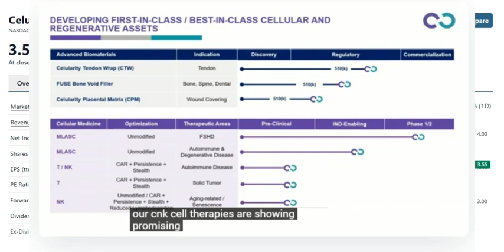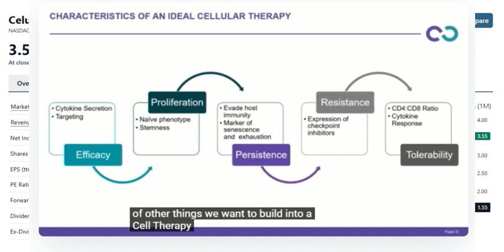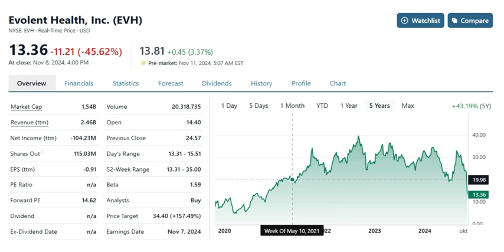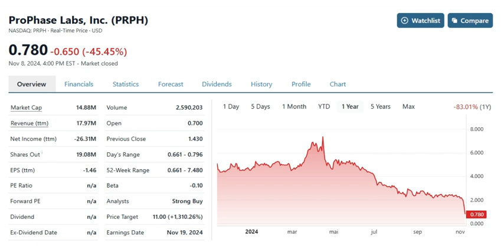Week 45 - ዝበለጸን ዝተሓተ ናይዚ ሰሙን ዕዳጋ ኣክስዮን ዝበለጸን ዝተሓተ ኣፈጻጽማ ዘለዎን ኣክስዮ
Tela Advisor